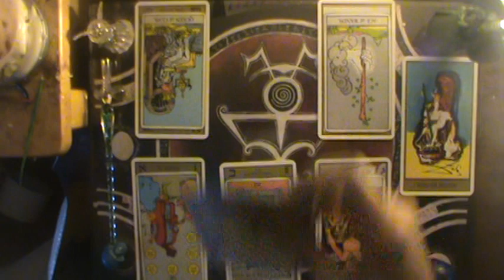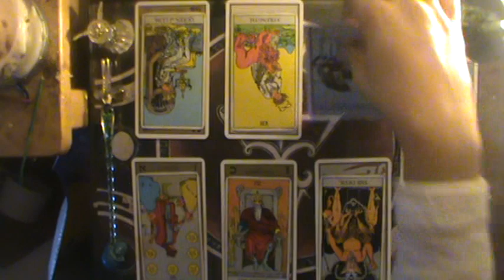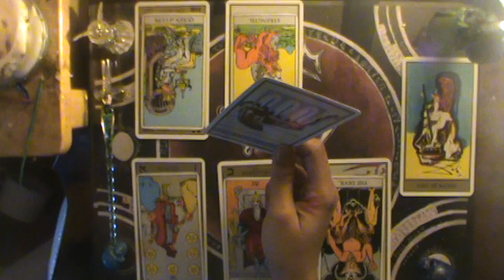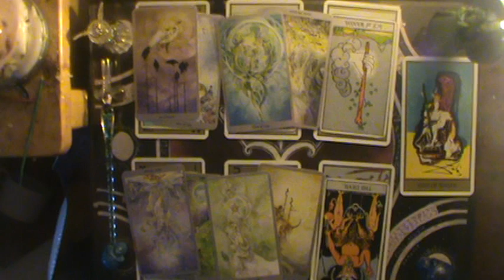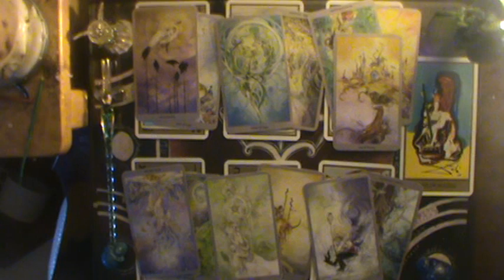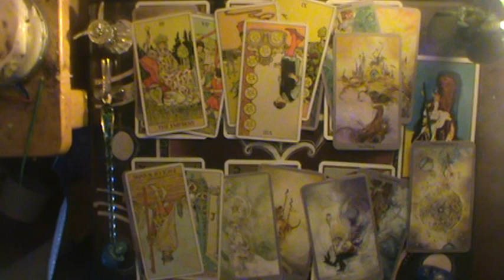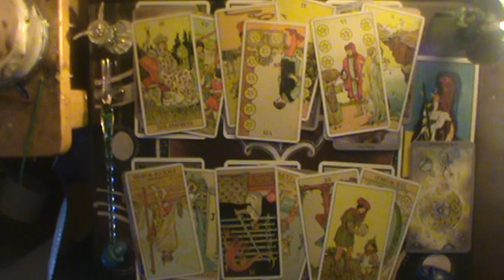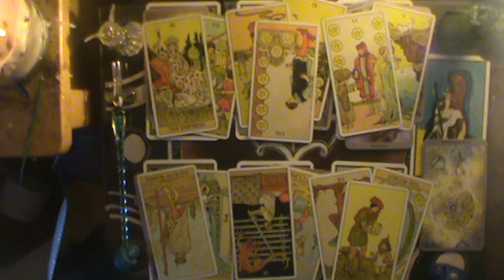♑You are the Empress to a LOT of suitors | Capricorn Mid February-March reading 2020